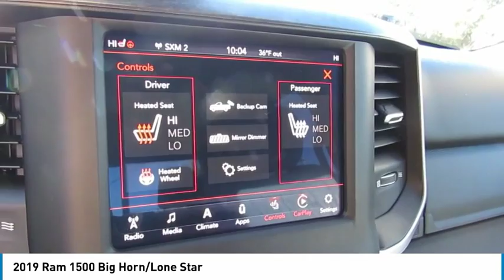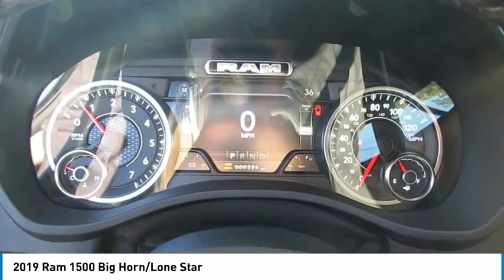2019 Ram 1500 Delaware, Powell, Dublin, Marion, Columbus, OH KN566442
Diamond Black Crystal Pearlcoat New 2019 Ram 1500 available in Delaware, Ohio at
2019 RAM 1500 Delaware, OH
Stock# KN566442

2815 Stratford Rd.

*DESIRABLE FEATURES:* a BACKUP CAMERA, REMOTE START, HEATED SEATS, HEATED STEERING WHEEL, RUNNING BOARDS, APPLE CARPLAY AND ANDROID AUTO, KEYLESS ENTRY, 4X4, BLUETOOTH, FRONT PARKING ASSIST, BEDLINER, FOG LAMPS, and BLIND SPOT MONITORING.

This New four wheel drive 2019 Ram 1500 Big Horn/Lone Star features an impressive 5.7 l Engine with a *Diamond Black Crystal Pearlcoat Exterior and a Diesel Gray/black Cloth Interior*.

*TECHNOLOGY FEATURES:* This Ram 1500 Includes Keyless Start, an Auxiliary Audio Input, an Anti Theft System, an AM/FM Stereo, and an MP3 Compatible Radio

*STOCK# KN566442 PRICED BELOW MARKET RETAIL VALUE!* Performance Chrysler Jeep Dodge Ram has this 2019 Ram 1500 Big Horn/Lone Star ready for sale today with an additional *58 OTHER MODELS LIKE THIS IN STOCK!* Don't forget Performance Chrysler Jeep Dodge Ram WILL BUY OR TRADE FOR YOUR VEHICLE, MOTORCYCLE and/or ATV!

Performance Chrysler Jeep Dodge Ram of Delaware serves Delaware, Westerville, Marysville & Marion, OH. You can also visit us at, 2815 Stratford Rd Delaware OH, 43015 to check it out in person!

*MECHANICAL FEATURES:* Scores 21.0 Highway MPG and 15.0 City MPG! This Ram 1500 comes Factory equipped with an impressive 5.7 l engine, an automatic transmission. Other Installed Mechanical Features Include Heated Mirrors, Power Windows, Push Button Start, Power Locks, Power Mirrors, a Spare Tire (Full Size), Traction Control, Cruise Control, Disc Brakes, a Tire Pressure Monitoring System, Intermittent Wipers, a Trip Computer, Variable Speed Intermittent Wipers, and Power Steering

*INTERIOR OPTIONS:* Delaware, Westerville & Marysville new car shoppers are lighting up the phones at our Deleware, OH dealership over these interior options: a Sliding Rear Window, Cloth Seats, a Leather Wrapped Steering Wheel, a Compass, Air Conditioning, an Adjustable Steering Wheel, a Pass-Through Rear Seat, a Bench Seat (Split), a Passenger Illuminated Visor Mirror, Vanity Mirrors, Floor Mats, a Bench Seat, and a Tilt Steering Wheel

*EXTERIOR OPTIONS:* From Marysville to Marion you'll arrive in style with exterior options like: Aluminum Wheels, a Trailer Hitch Receiver, Privacy Glass, and an Auto Headlamp

*SAFETY OPTIONS:* Whether steering your way to work in Westerville or soccer practice in Scioto County, you'll enjoy peace of mind with the following safety equipment options: Electronic Stability Control, Cross Traffic Alerts, Daytime Running Lights, Brake Assist, a Drivers Air Bag, a Rear Head Air Bag, Anti-Lock Brakes, a Front Head Air Bag, Child Proof Locks, a Passenger Air Bag Sensor, a Front Side Air Bags, and a Passenger Air Bag

*Advertised Purchase Prices are only valid with financing through Chrysler Capital or a dealer approved lending source. Dealer reserves the right to edit prices posted in error.